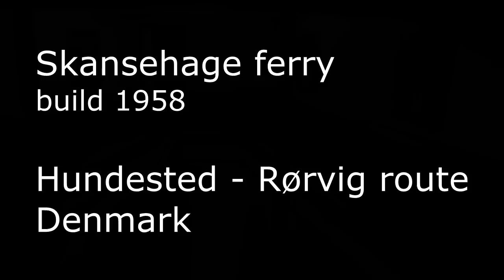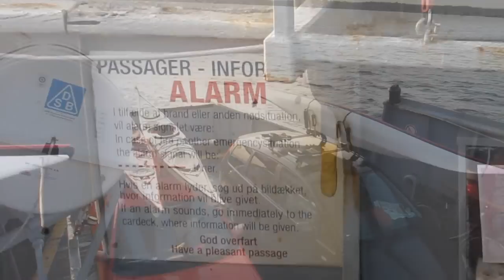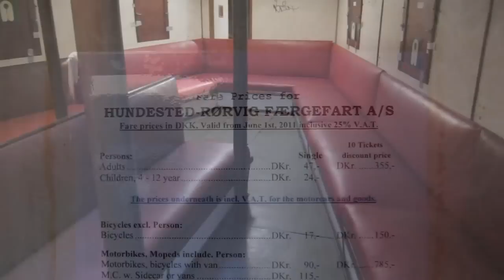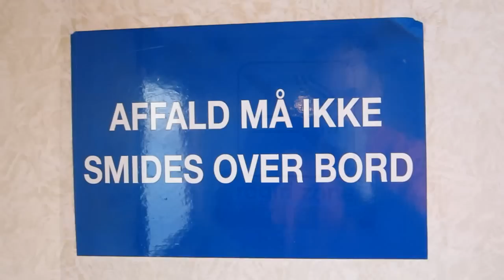Skansehage ferry, Hundested - Rørvig, Denmark.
Skansehage car ferry
Hundested - Rørvig, Denmark route
build 1958
filmed with Canon powershot s95